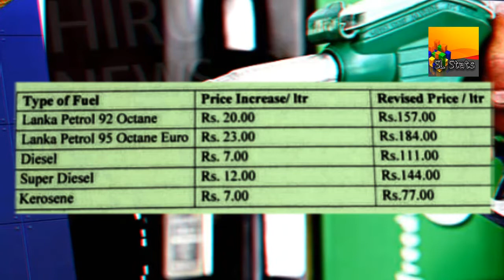තෙල් මිල වැඩි වෙයි! | Fuel_price | srilanka | New fuel prices | නව තෙල් මිල | SL Stats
Hello friends
This video about තෙල් මිල වැඩි වෙයි! | Fuel_price | තෙල්මිල | srilanka | New fuel prices | SL Stats

Social Media වලින් සල්ලි හොයන​ අලුත්ම විදිහ​
Bitzean.com දැන්ම ඔයත් Register වෙන්න​ .!

(මේ link එකෙන් දැන්ම Bitzean වලට join වෙලා සල්ලි හොයන්න පටන් ගන්න. ඔබට ජය!)

Key words -
adaderana derananews tvderana තෙල් මිල වැඩිකිරීම සම්බන්ධයෙන් ඇමති ඉල්ලා අස්විය යුතුයි ශ්‍රී ලංකා පොදුජන පෙරමුණ chandima newsreporter srilanka තෙල් මිල වැඩි වීම ජනතාවගේ බත්පතටත් බලපානවා - ආචාර්ය චන්දිමා විජයගුණවර්ධන chandima newsreporter srilanka Gammanpila SLPP Fuel_Price ජනතාව ඉන්නේ දුෂ්කර මොහතක බව අපි දන්නවා, ඒත් අපිට තෙල් මිල වැඩිකරන්න වෙනවා - ගම්මන්පිල SriLankaNews lka News1st තෙල් මිල වැඩි කිරීමේ වගකීම භාරගෙන විෂය භාර අමාත්‍යවරයා ඉල්ලා අස්විය යුතුයි - පොදුජන පෙරමුණේ ලේකම් තෙල් මිල වැඩි කිරීමට එරෙහිව විරෝදතා තෙල්මිල bicyclevibes samareandsamare තෙල් මිල Cabral SLPP Fuel_price ලංකාවට වඩා ඇමරිකාවේ තෙල් මිල වැඩියි, ඉන්ධන මිල වැඩිකිරීමෙන් බිස්නස් වැඩිවෙයි, රුපියල ශක්තිමත් වෙයි